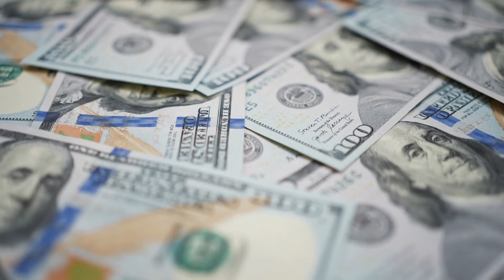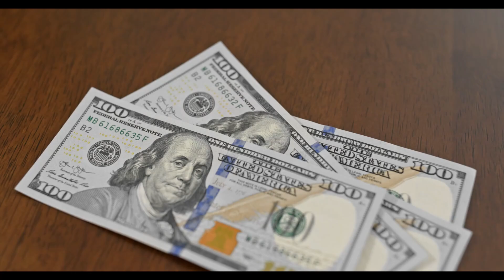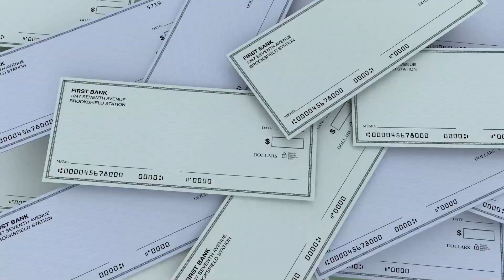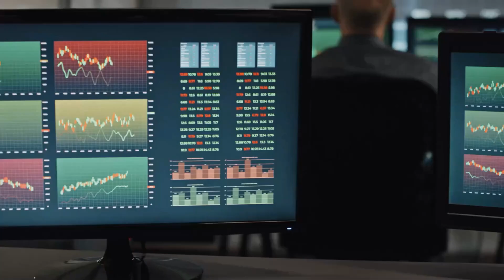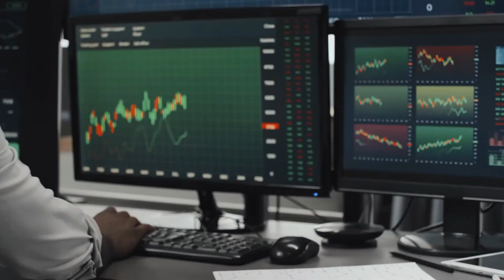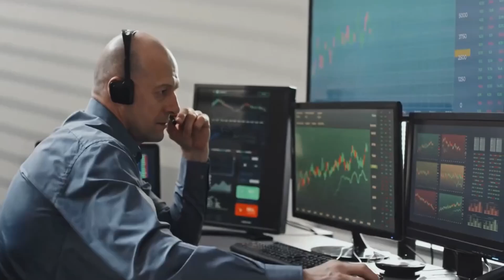OH MAN! CONGRESS JUST APPROVES NEW $2,000 Payment Dates! Social Security, SSI, SSDI, Seniors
MORE STIMULUS RIGHT NOW FOLKS!

In this video, we are specifically talking about Social Security and how they send out $25 billion each week to beneficiaries, about $100 billion per month for beneficiaries who receive benefits from the Social Security administration. We're specifically talking about the current situation in Congress as well as the administration and how their actions or lack of action would impact Social Security beneficiaries, SSDI Beneficiaries, SSI Beneficiaries as well as those people receiving benefits administered by the Social Security administration. This is very important to understand because this could delay payments going out to Millions of Beneficiaries so we are discussing the details here in this video. We're also discussing the process in which they would need to get cash to send out to beneficiaries in the event of a default in the government. This is a Social Security update, SSDI Update, SSI Update, low income benefit update.